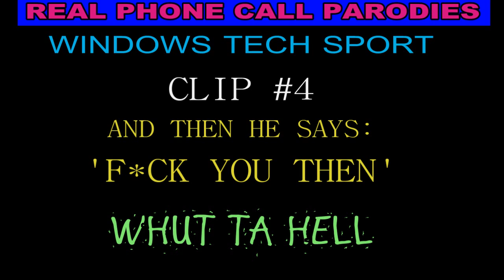WINDOWS TECH SPORT clip #4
PHONE CALL PARODIES ~ WINDOWS TECH SPORT clip #4